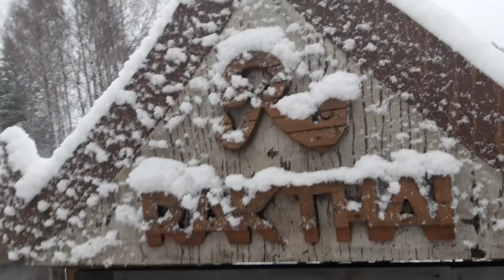หิมะวันคริสต์มาสอีฟ 24.12.2020 Pihtipudas Finland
snow snow